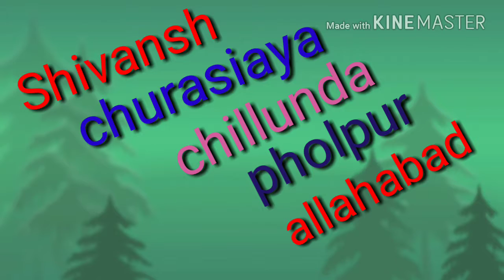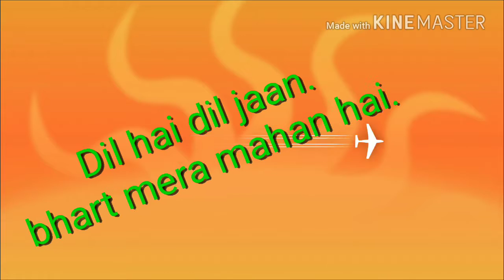Chilunda pholpur allahabad